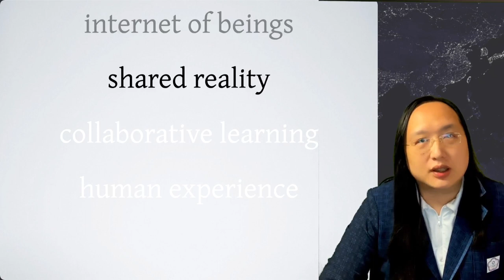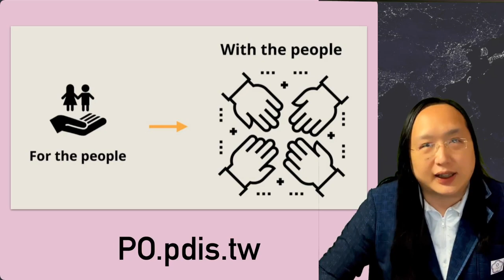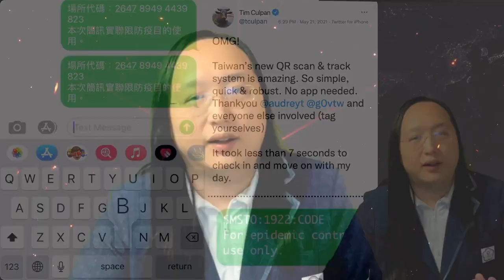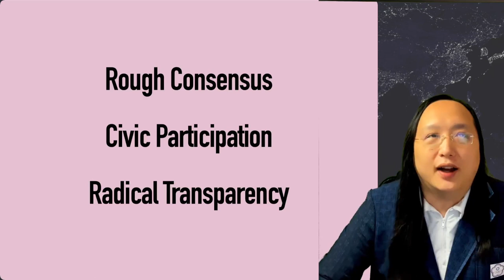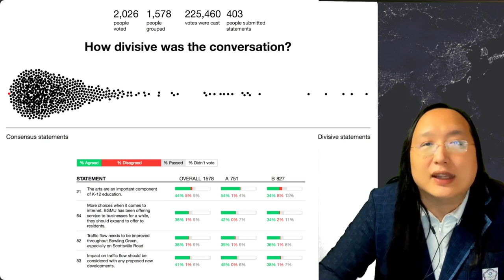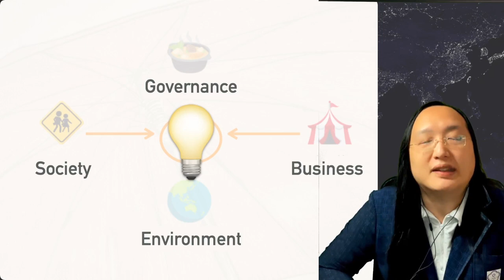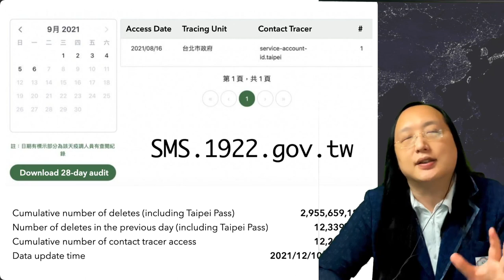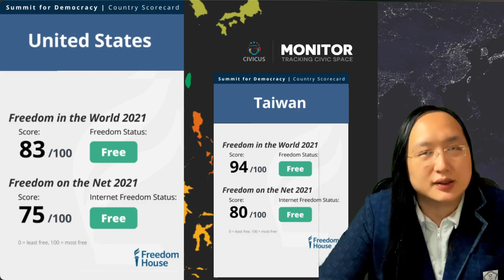2022-03-22 Lecture at IESE-Shizenkan MBA course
(local recording only)

Course name: "The Future of Capitalism"